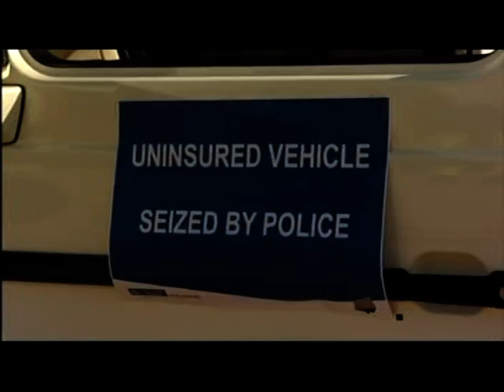London Met Police: Total Policng - Uninsured Drivers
This piece first broadcast on 19 Oct 2011. Televised on UK's regional television BBC1 London. Programme (Program) -- London News.